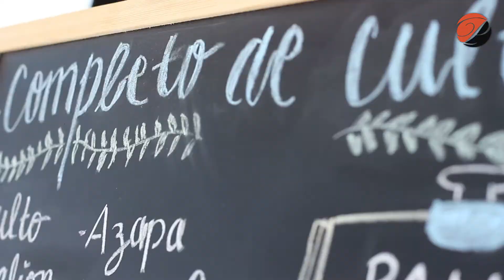SPOT PUBLICITARIO PALADAR DE CULTO